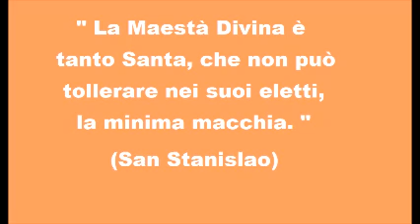La Suora che dalla Bara Implorò Preghiere di Suffragio per la sua Anima in Purgatorio